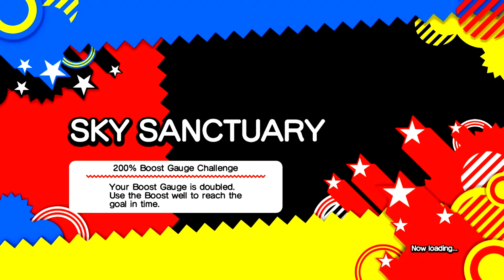Sonic Generations Playthrough Part 4 -- End of Genesis Era 1080p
Sonic Generations Playthrough Part 4: End of the Genesis Era
This is a playthrough, not a let's play. No commentary here, so you get to enjoy this game's absolutely FANTASTIC soundtrack.

STAGES IN THIS SECTION:
Chemical Plant Amy Rose Challenge
Boss #1 (Death Egg Robot)